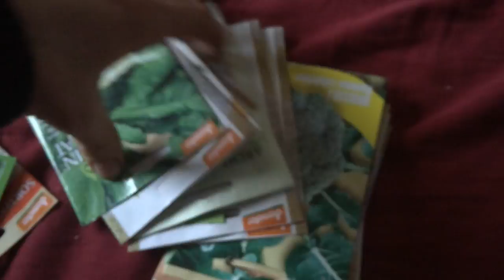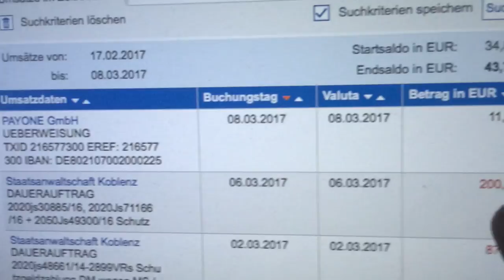Kurz und klar :D anke sch-göhnn! Longboards sind billiger als Autos und schonen die Umwelt!